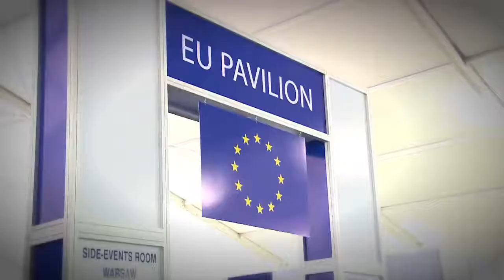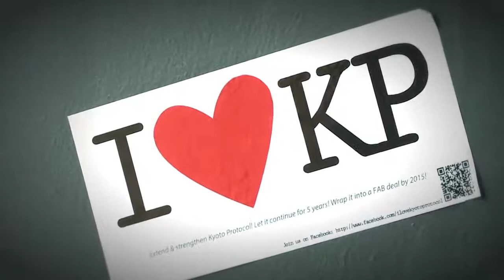Durban Report: Frustration increases over talks about talks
Satu Hassi - Second report from Durban

Governments are again talking about talking in Durban despite all the warnings coming from scientists and now the IEA that time is running out to keep global warming below 2 degrees.

The EU and the US are lobbying in opposite directions and the outcome is frustrating.